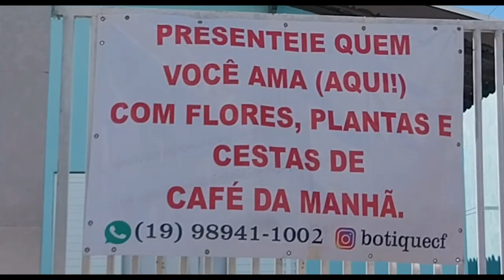O QUE VOCÊ NÃO VIU - ROMARIA EM LOUVOR A SANTA RITA ARTUR NOGUEIRA 2024